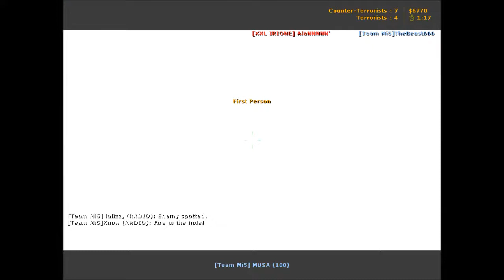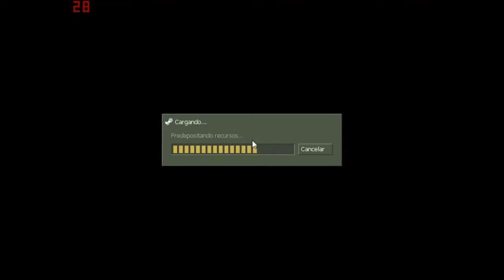Team Mi5 vs XXL IRIONE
Las mankiadas que hubo en de_dust2 fueron terribles, pero en Inferno se los dejo a su opinión.. si hay algo que cambiarle o corregir solo déjenlo en la caja de comentarios..